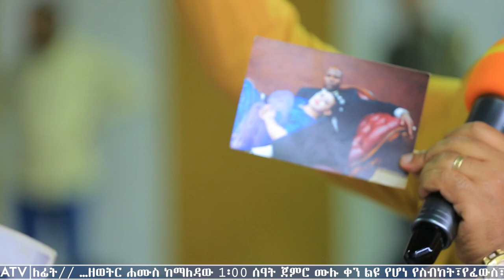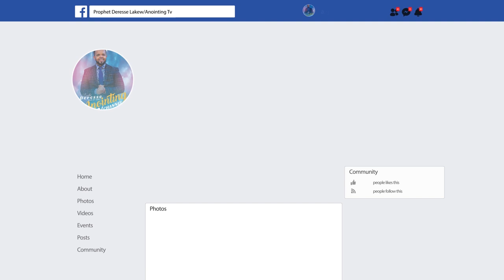ከ ሙስሊሟ ላይ መርዙ ወጣ!!!.....Addis Ababa//አዲስ አበባ አጥቢያ//